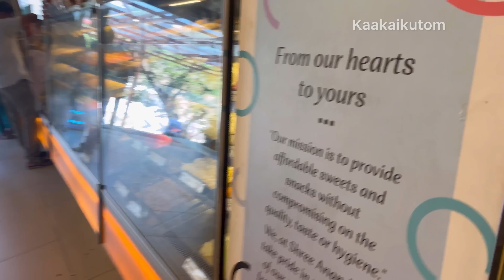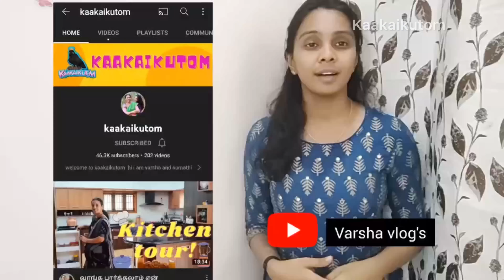Last day of school 🏫 || Coimbatore visit 😉🦋